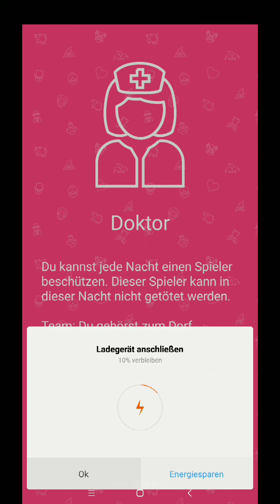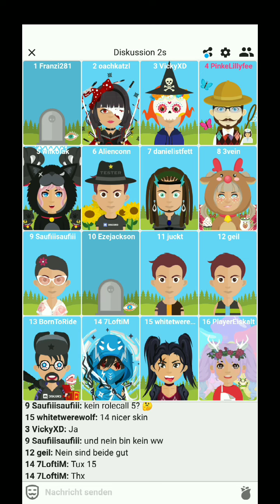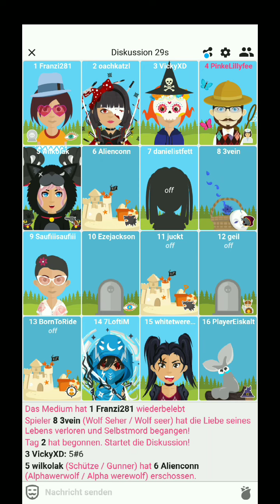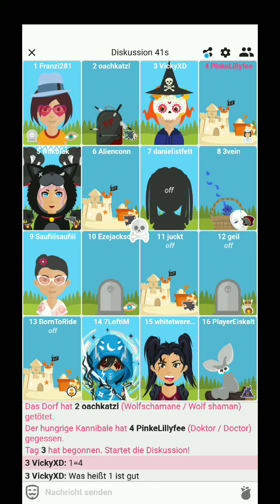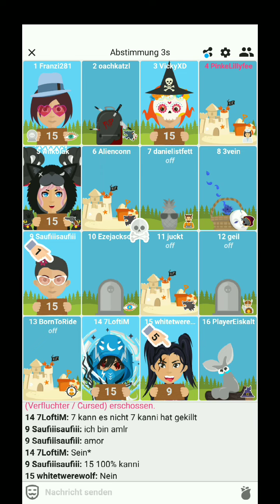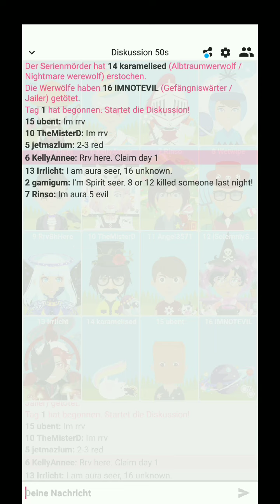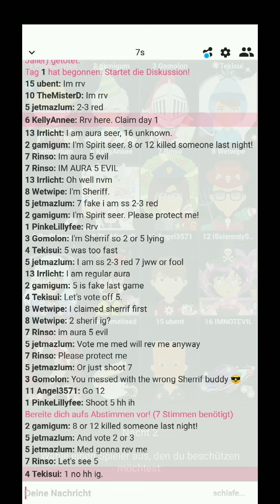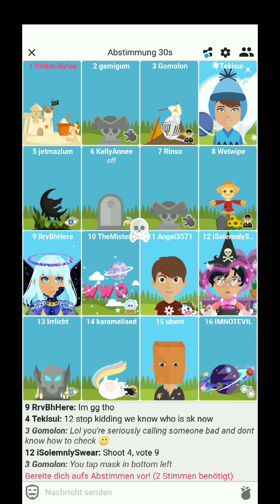TÜRCHEN 1. WERWOLF ONLINE LET'S PLAY #6 MEINE WÜNSCHE FÜR FÜR DIESEN MONAT